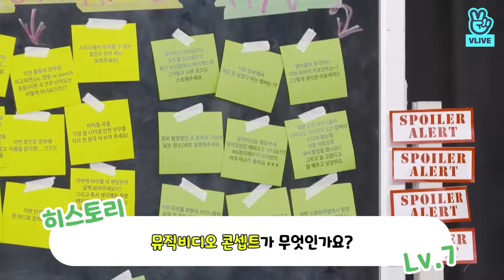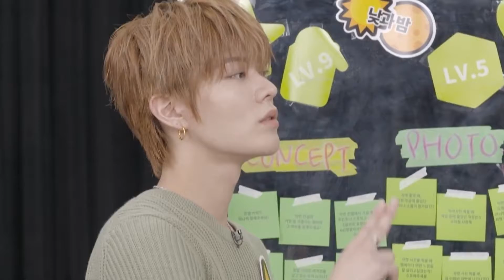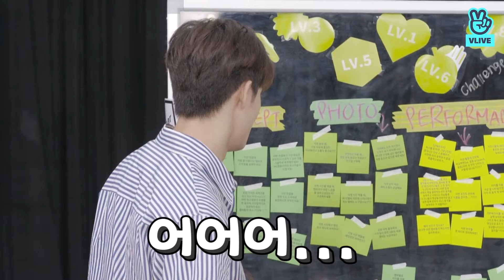[NCT] NCT 127’s spoiler about their new album | NCT 127 VLIVE